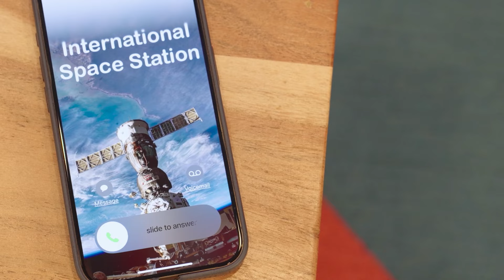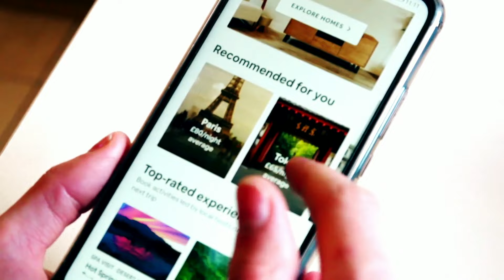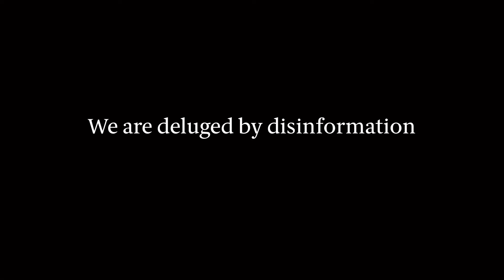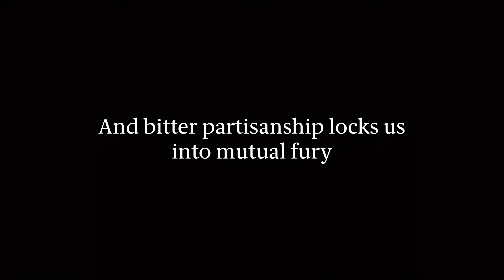Afternoon of Conversation at the 2024 Aspen Ideas Festival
Part 1. The Disruptors: Two of Silicon Valley’s most innovative founders also share a tight friendship. Airbnb CEO Brian Chesky has transformed how people travel, host and experience new worlds. Sam Altman’s OpenAI put artificial intelligence in the hands of everyone with the release of ChatGPT and set off a race to dominate the digital future.

Sam Altman
Brian Chesky
Lester Holt

Part 2. American Vortex: Bitter partisan divides, a broken immigration system, vast income inequality, lack of faith in government, a turbulent presidential election whose outcome could shred democratic norms. How can America rise to its challenges?

David Brooks
Adam Gopnik
Sherrilyn Ifill
Mike Madrid
Kara Swisher

Part 3. Rebel with a Cause: Actress and activist Jane Fonda is mad as hell — and she’s unleashing her trademark ferocity to address climate change — one of the most pressing issues of our lifetimes. Now 86, she recently said, “This is the moment I have to completely show up with everything I have. I want to be part of the generation that does something about it … because this is it.” She joins journalist Katie Couric to explain what she’s doing to save the planet.

Katie Couric
Jane Fonda

Now in its 20th year, the Aspen Ideas Festival is the Aspen Institute’s signature summer public event. From June 23-June 29, 2024 more than 300 leaders and innovators gather in the Rocky Mountains to engage in deep and inquisitive discussion of the issues that shape our lives and challenge our times, spanning politics, business, science, the arts, education, and more.